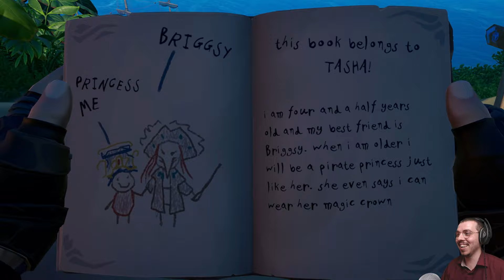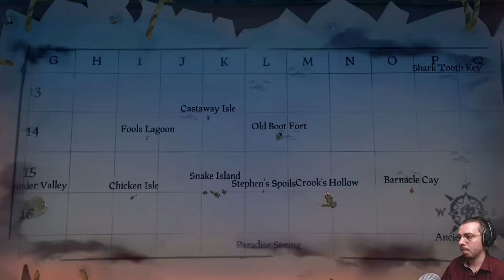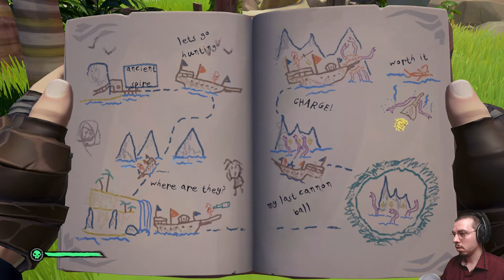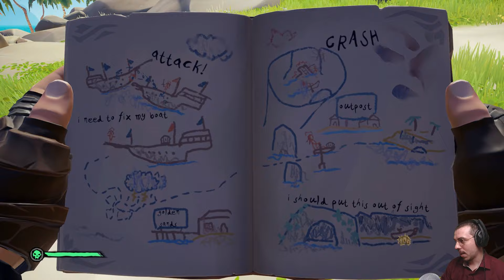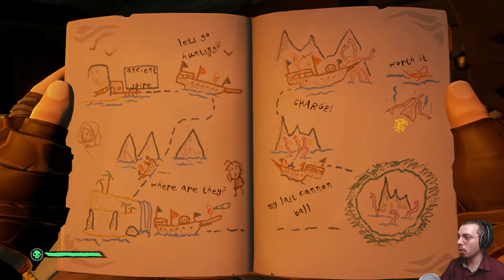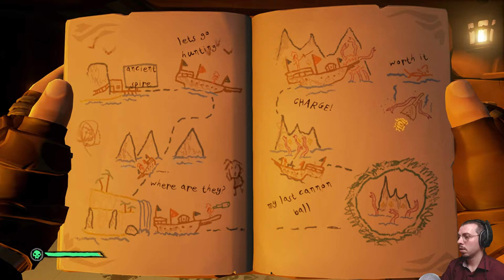📜Mapa skarbów zaklęta w rysunkach 👧 #08 | Sea of Theves | HD PL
W dzisiejszym odcinku:
   Szukanie skarbów na podstawie dziecinnych rysunków. Nie jest to jednak dziecinna zabawa. Wręcz przeciwnie, trzeba myśleć jak dziecko aby zrozumieć te wskazówki.
Chcesz być na bieżąco ? KLIKNIJ SUBA :)
Pamiętaj kliknąć łapkę. To motywuje do działania! :P

Opis Gry
   Sea of Thieves - przygodowa gra akcji, osadzona w otwartym świecie pełnym piratów, skarbów oraz egzotycznych lądów do zbadania. Wcielamy się w role korsarzy i oddają się różnym pirackim aktywnościom, pływając po morzach i oceanach, poszukując skarbów oraz walcząc z potworami i innymi piratami.
  ► Gra :  Sea of Thieves
  ► Wersja  : Anniversaly Update